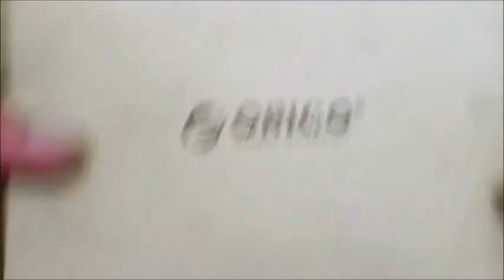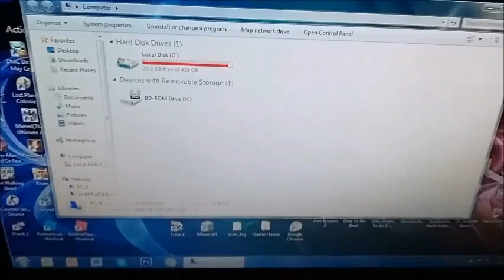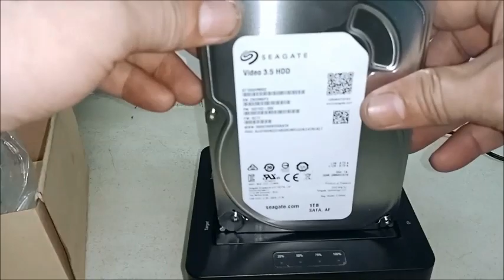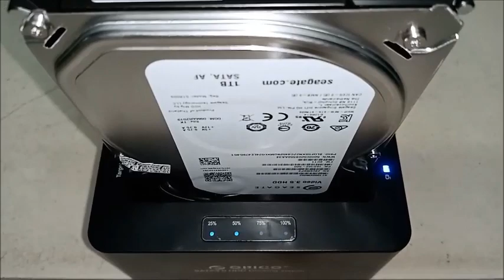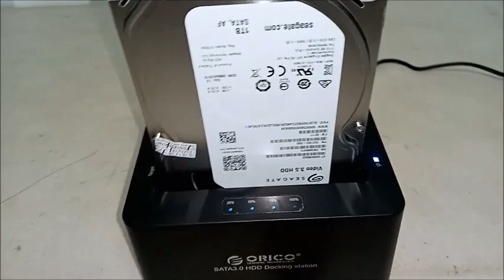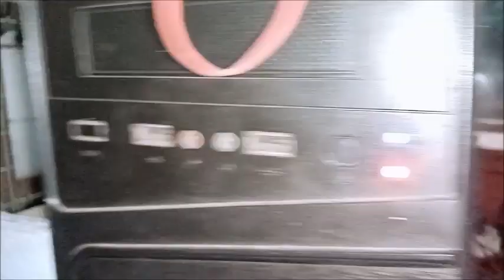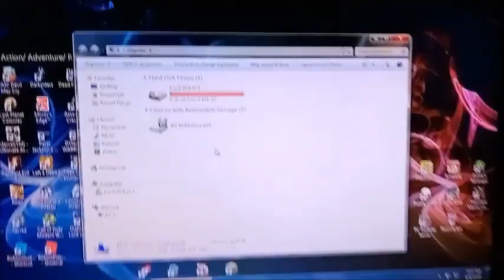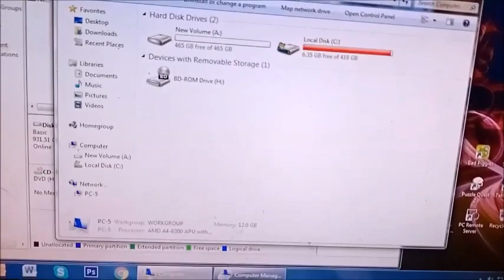Clone Hard disk drive using ORICO Dual BAY Docking Station. ( Tagalog )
Guys this video is how to clone your hard disk file using ORICO Docking Station. Simple at mabilis na paraan ng pag'reformat ng Hard Disc Drive . . .